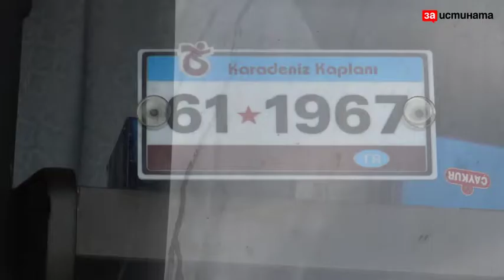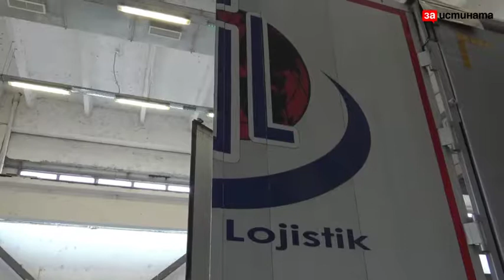Хероин за над 12 млн. лв. беше задържан на „Капитан Андреево“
Хероинът е бил открит в товарен автомобил „Скания“ с турска регистрация, влизащ в страната от Турция. Шофьорът, турски гражданин на 61 години, представил пред българските митнически власти редовни документи за превозваната стока – лепило (теракол) в чували от 25 кг за получател в Белгия.